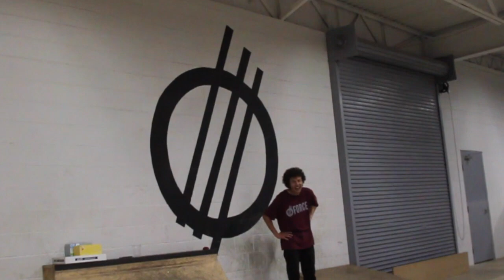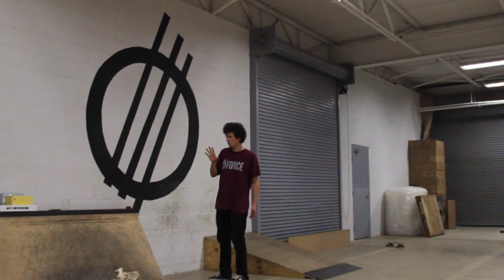UNFAIR S.K.A.T.E!! MINI BOARD VS. SKATEBOARD